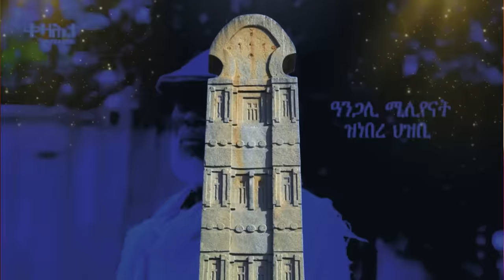Jstudio ~| ጌታቸው ረዳ ናይ ጥዕና ጸገም። 300 ኤርትራውያን ክጥረዙ። ነፈርቲ ኲናት ኢትዮጵያ ተዳልየን።